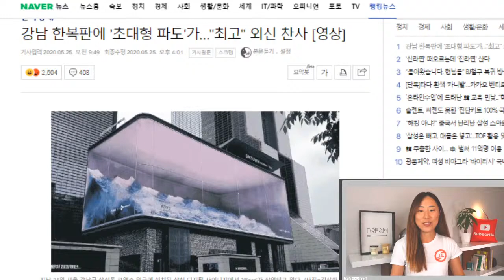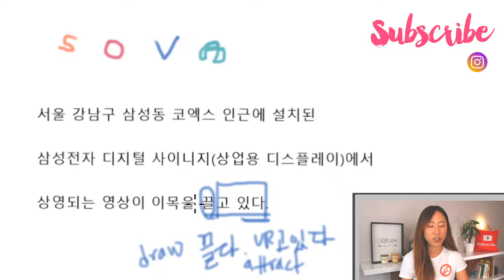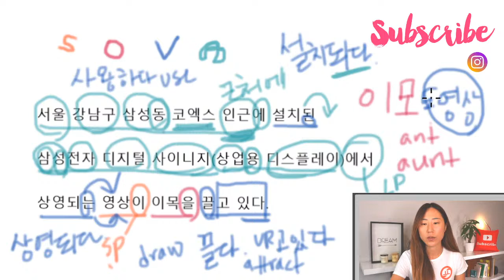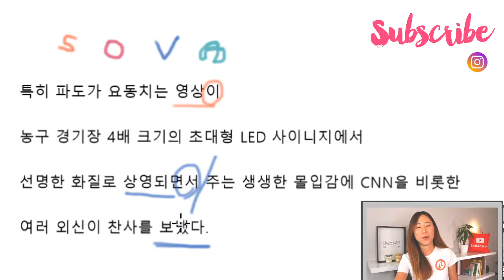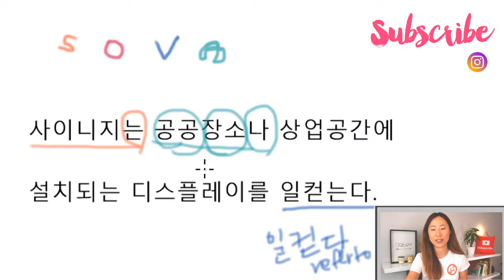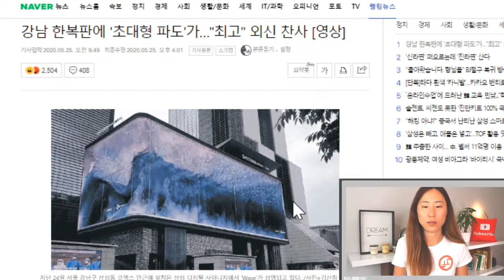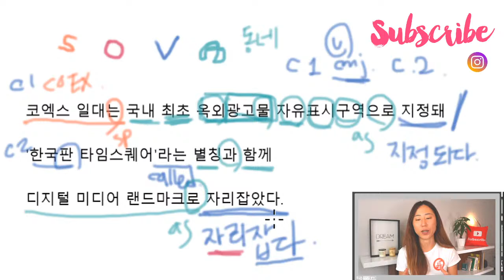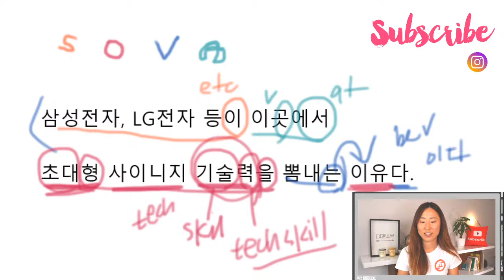Learn KOREAN with Reading Article ""Super Sized Wave in GangNam"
✔️ Learn Vocabulary

▶▶Source Naver Korean Article Link◀◀
강남 한복판에 '초대형 파도'가…"최고" 외신 찬사